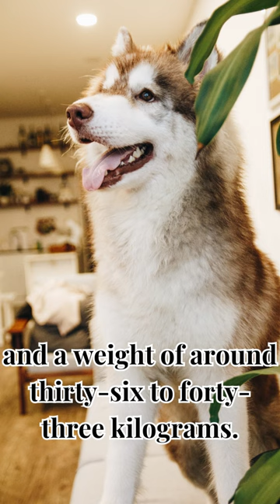How is the Alaskan Malamute Dog#shorts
In this video we analyze the characteristics of the Alaskan Malamute Dog.
If you want to know how to train a pet, you can visit the following
The music is from Youtube.
This video and images is from CANVA.